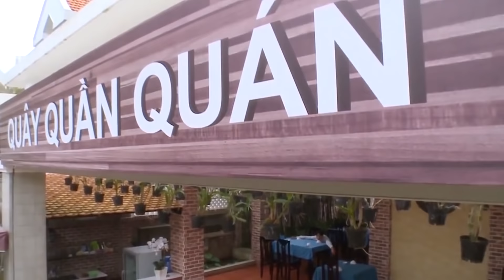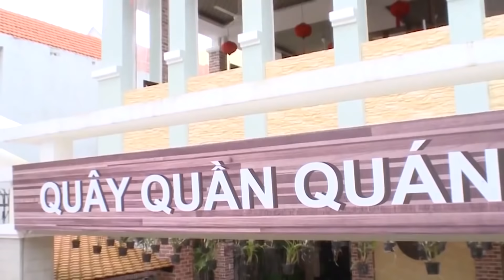Hài Trấn Thành 2021 Mới Nhất ► Tuyển tập Hay Nhất ► Trấn Thành, Hoài Linh, Trường Giang Mới Nhất